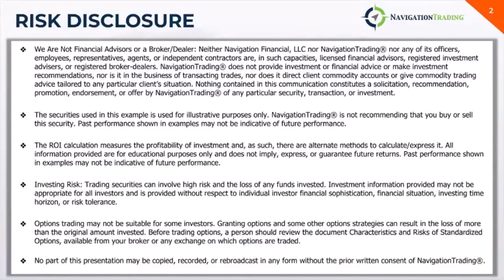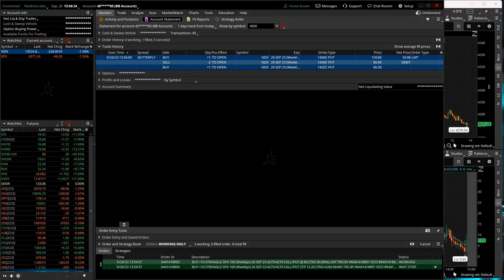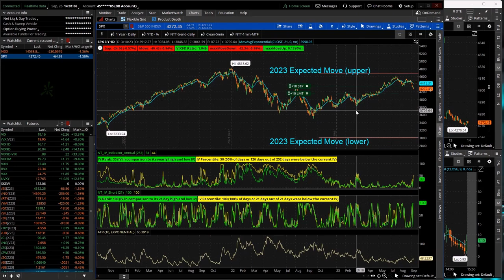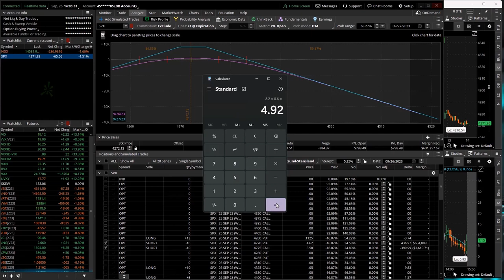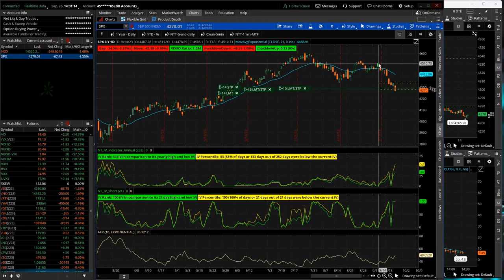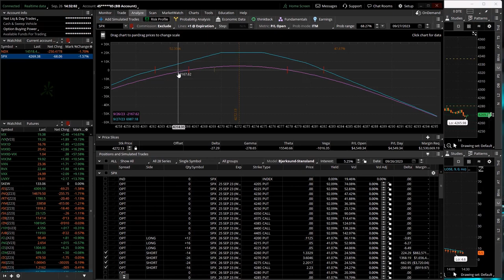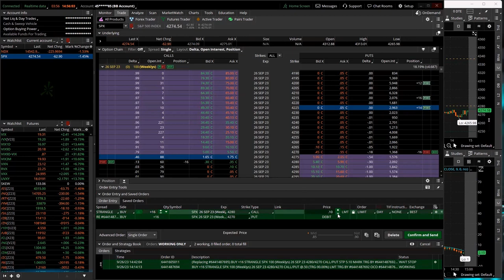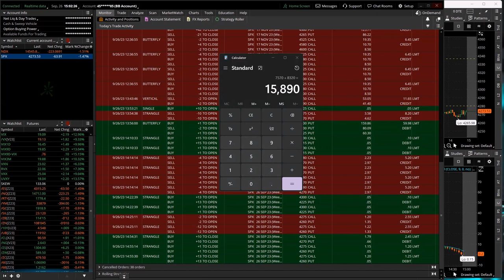0-DTE Power Hour Live 9-26-23